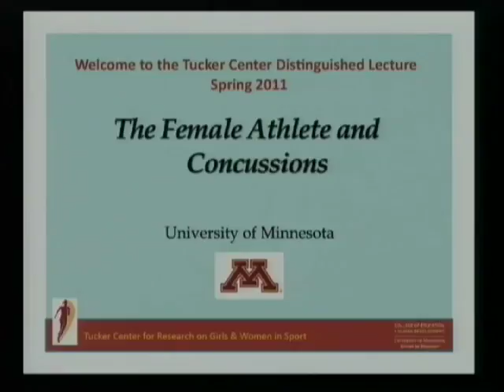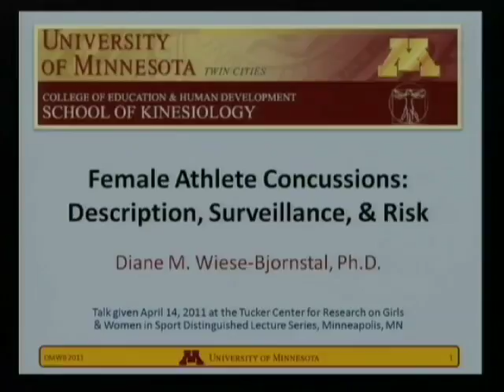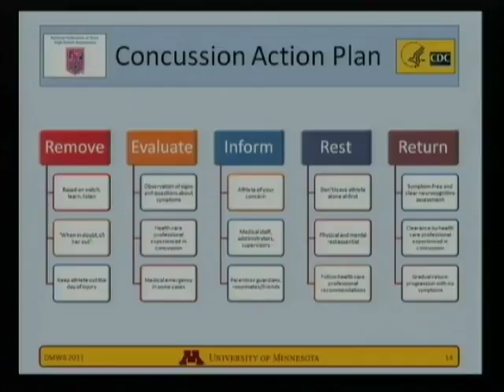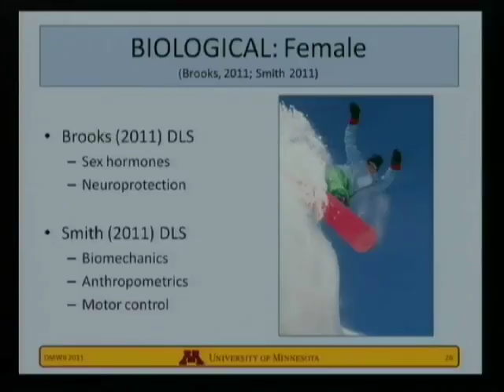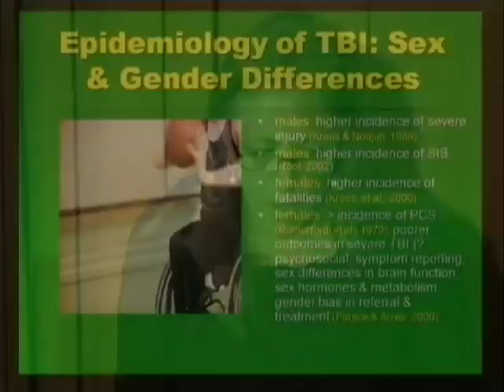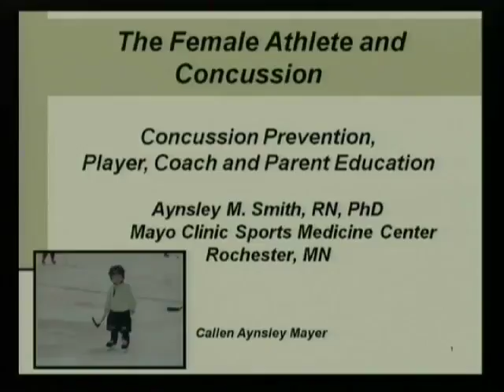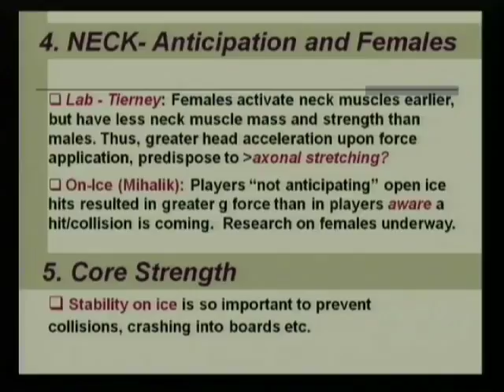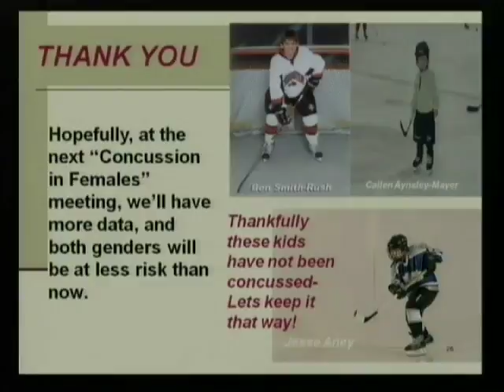Distinguished Lecture, 2011 Spring: "The Female Athlete and Concussions"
"The Female Athlete and Concussions"
Diane Wiese-Bjornstal, Ph.D., Jill Brooks, Ph.D., and Aynsley Smith, Ph.D., R.N.

Recent research findings in multiple academic disciplines have sparked a much-needed national conversation about the rising incidence, severity, and consequences of sport-related concussions. This conversation has also raised our awareness, increased our educational efforts, and spurred policy changes. Unfortunately, the vast majority of concussion-related research and public dialogue have centered on male athletes, specifically at the professional level. Yet concussions—and their devastating consequences—affect athletes in all sports and at all levels, regardless of gender. This has prompted scholars to ask: Do gender differences exist in sport-related concussion risk, symptoms, outcomes, and recovery? To address these critical questions and issues, nationally recognized experts will discuss the latest research about what is known and not known regarding the impact of concussions on female athletes. Strategies for future research, as well as educational and prevention efforts, will also be examined.